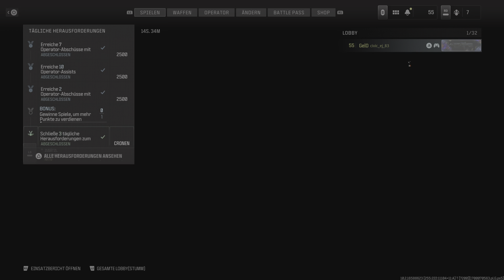Call of Duty Modern Warfare 3 #25 Abschuß Bestätigt Afghan